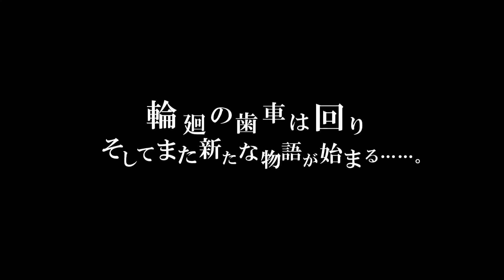魔界戦記ディスガイア6実況6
2021年1月28日発売「魔界戦記ディスガイア6」を実況プレイ！

●魔界戦記ディスガイア6
●開発元:日本一ソフトウェア
●ハード:PC
●発売日：2021年1月28日
●価格：通常版7,200円初回限定版10,200円
ｰｰｰｰｰｰｰｰｰｰｰｰｰｰｰｰｰｰｰｰｰｰｰｰｰｰｰｰｰｰｰｰｰｰｰｰｰｰｰｰｰｰｰｰｰ